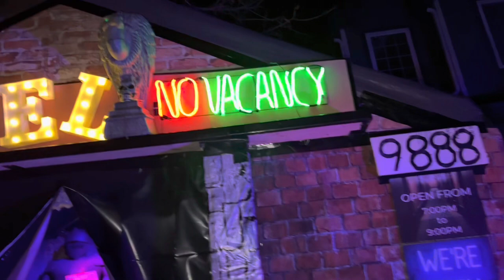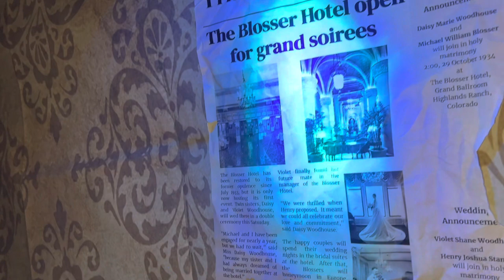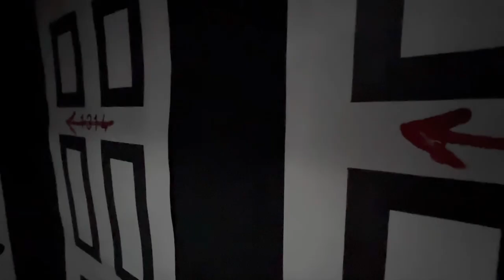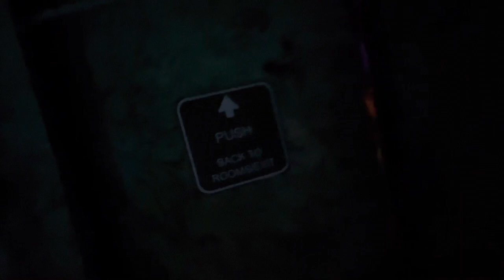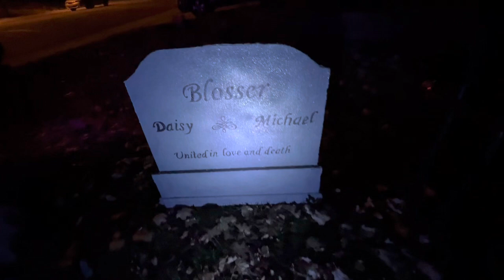Blosser Garage Haunted House POV Walkthrough 2022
Our best haunt yet!! Our POV Walkthrough of the 2022 Blosser Haunted Hotel is here!
This year, we returned to our hotel theme - this time with a complete story. Utilizing six projectors, sound effects, music, and various animatronics throughout, this year’s haunt was a HUGE success!